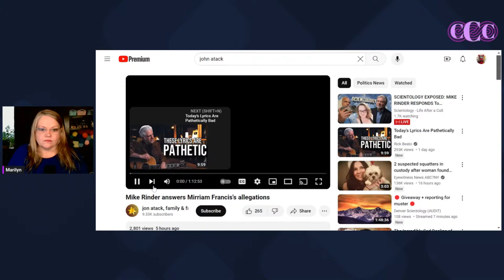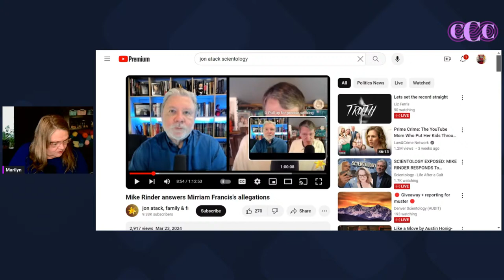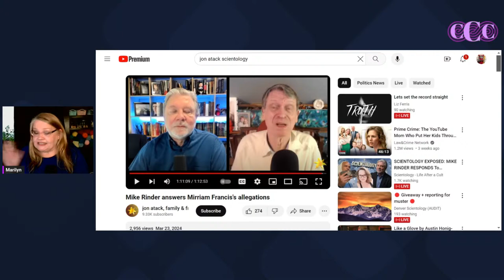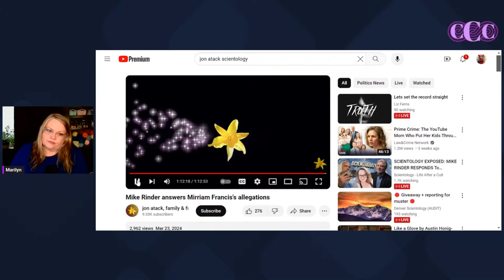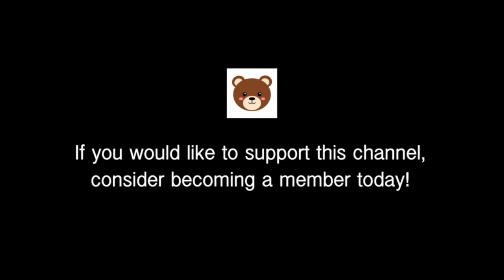Mike Rinder with Jon Atack: Response To Mirriam Francis